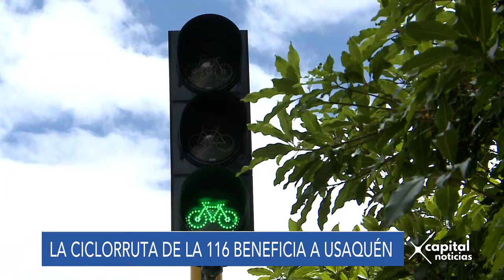La ciclorruta de la 116 beneficia a Usaquén - Los Dueños de las Obras